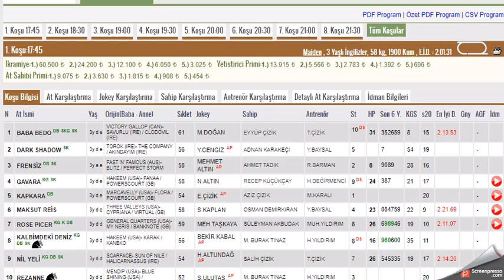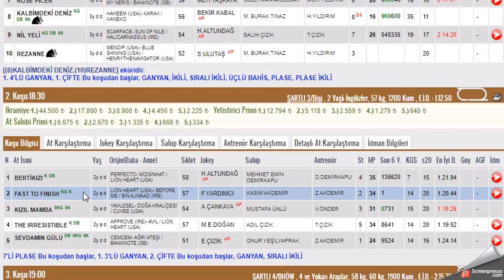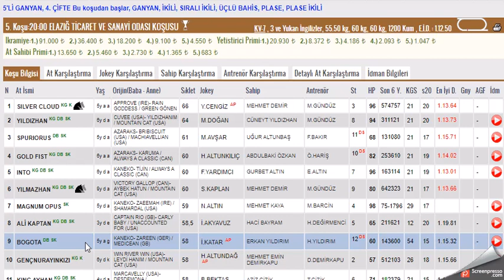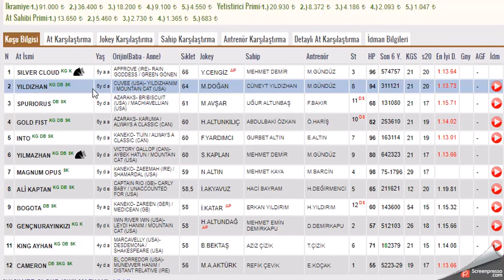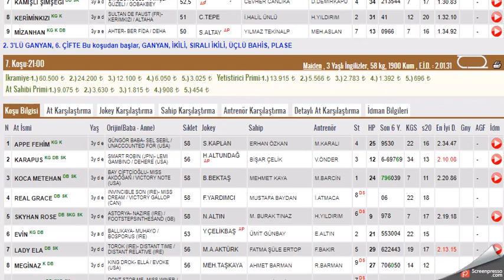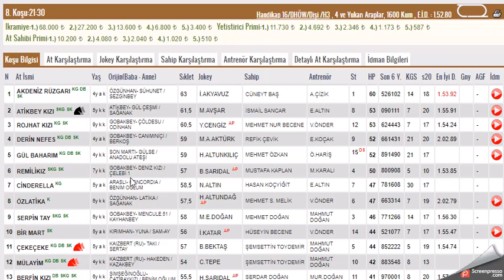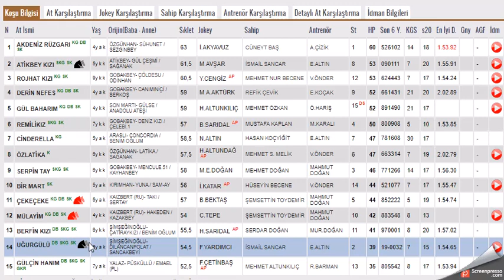15 AGUSTOS 2022 ELAZIG ALTILI GANYAN TAHMINLERI-TJK AT YARIŞLARI (PAZARTESI)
#15 AGUSTOS 2022 ELAZIG 6'LI GANYAN TAHMİNİ
#15 AGUSTOS 2022 ELAZIG 6'LI GANYAN TAHMİNİ, Bahis, at, yarışı, tahminleri,
#15 AGUSTOS 2022 ELAZIG at yarışı tahminleri,
#15 AGUSTOS 2022 Perşembe, Cuma, Cumartesi ELAZIĞ altılı ganyan tahminleri,
tjk 15 AGUSTOS 2022 ELAZIG 2021 ELAZIĞ at yarışı yorumları,
#15 AGUSTOS 2022 ELAZIG altılı ganyan yorumları,
tjk 15 AGUSTOS at yarışı tahminleri,
tjk ELAZIĞ altılı yorumları,
#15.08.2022 ELAZIG, DİYARBAKIR, ŞANLIURFA altılı tahminleri,
#15 AGUSTOS 2022 Pazar Perşembe cumartesi akşam at yarışı tahminleri,
#15 AGUSTOS 2022 Pazar perşembe cumartesi ELAZIĞ altılı ganyan yorumları,
ELAZIĞ at yarışı yorumları, yabancı altılı yorumları,